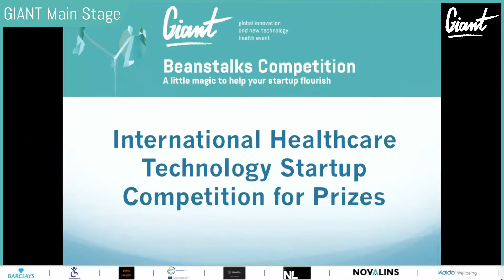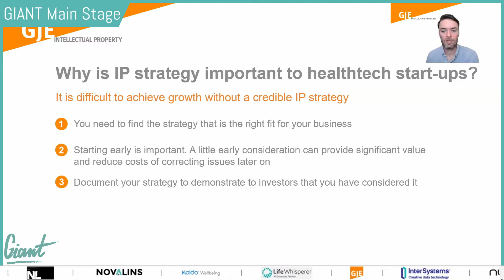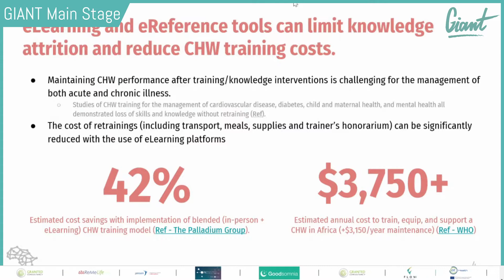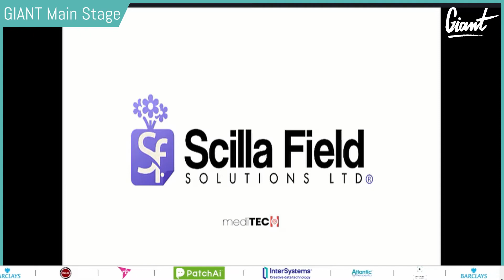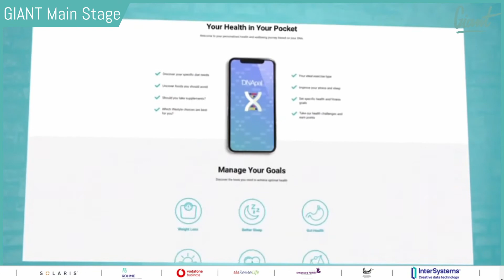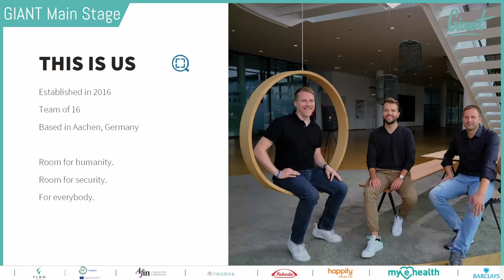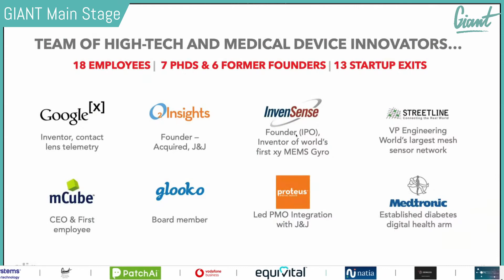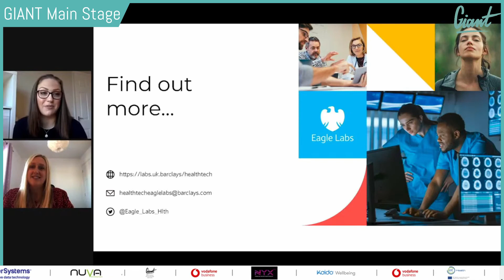Beanstalks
BEANSTALKSTM is an international
healthtech startup competition
for prizes. Startups compete and
pitch for prizes and the ‘Michael
Seres award’, the award given to
the best healthtech start-ups of
2020.